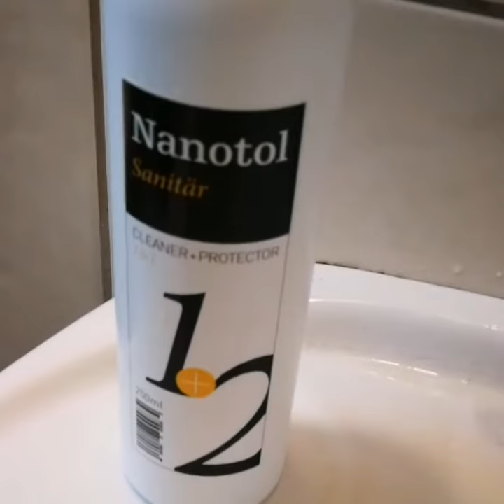Sanitāro virsmu tīrīšana no kaļķakmens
Nanotol Sanitary 2in1 cleaner + protector lieliski tīra izlietni, vannu, dušas kabīni, flīzes, tualetes podu, stiklu, spoguļus, krāsotas virsmas, plastmasa virsmas u.c. gludās virsmas; izņemot marmoru un skābes jūtīgās virsmas. Veido nano daļiņu  aizsargkārtu.